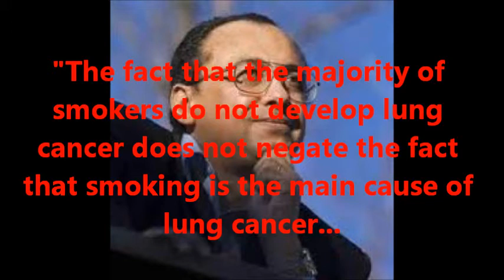"ISLAMOPHOBIA"? - Former jihadi terrorist on Islam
Dr Tawfik Hamid (aka Tarek Abdelhamid) is a well-known Egyptian writer and thinker. He is also a former leading member of the militant islamist jihadi organisation al-Gama'a al-Islamiyya.